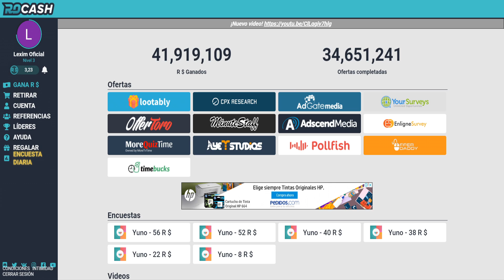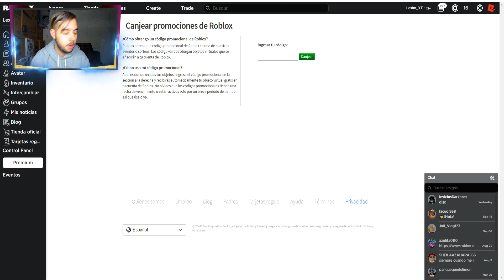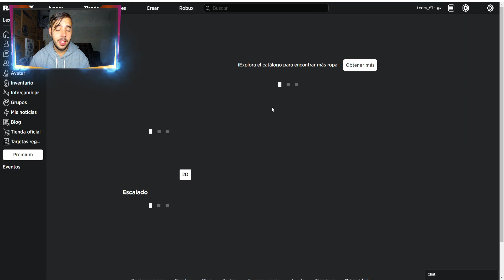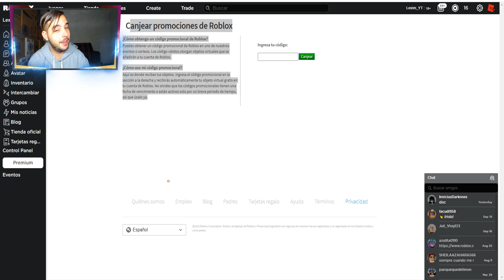😱NUEVO PROMOCODE de OCTUBRE😱 | 💥FUNCIONA💥 | Compañero de hombro Día del Espíritu | ROBLOX | LEXIM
AQUI VIENE OTRO PROMOCODE PARA QUE CONSIGAIS ALGO GRATIS.

🔴COMO JUGAR CONMIGO: -Yo no agrego ni acepto a nadie, sigueme